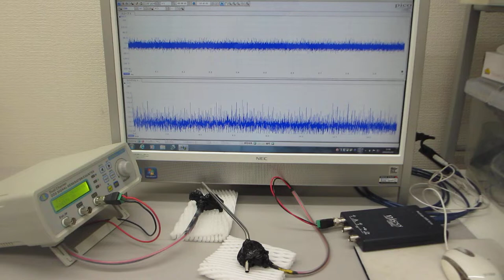非線形現象をコントロールする超音波技術（超音波システム研究所）